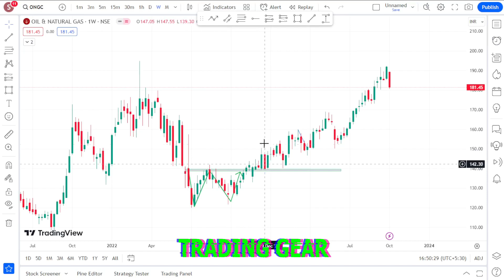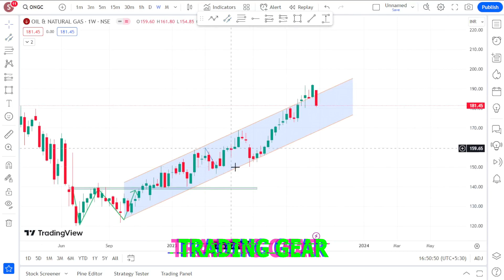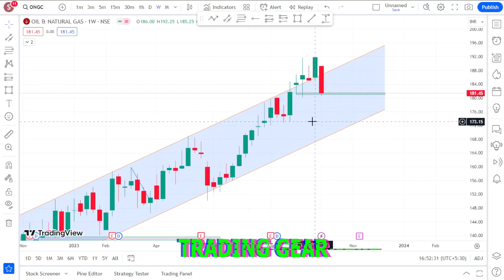ongc price action#ongc